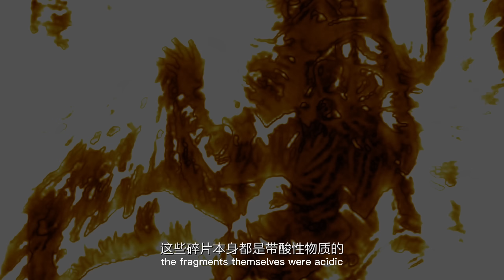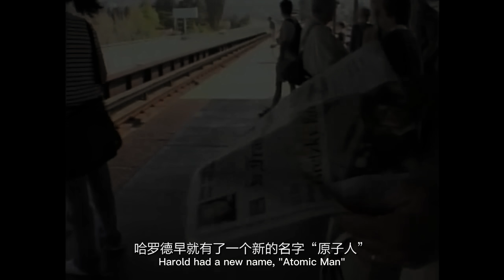【原子人】辐射超出安全剂量500倍，不赔钱反而想白嫖尸体【郑郑得证】